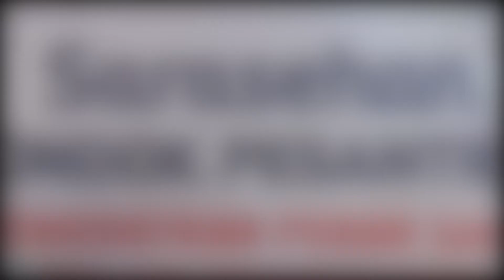"Sarahsehan" Pondok Pesantren Roudlatul Ulum, Margoyoso Pati